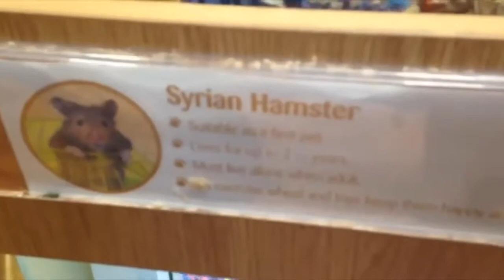I got a hamster !! 🐹